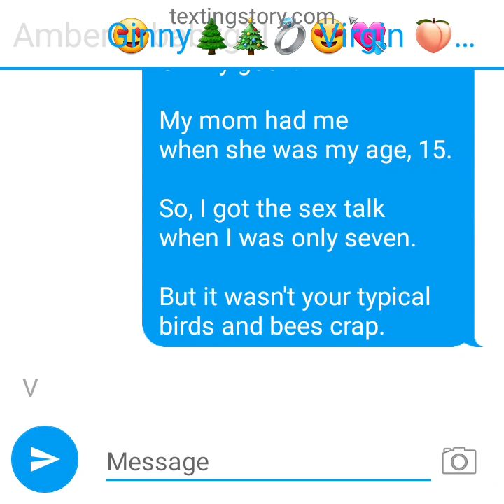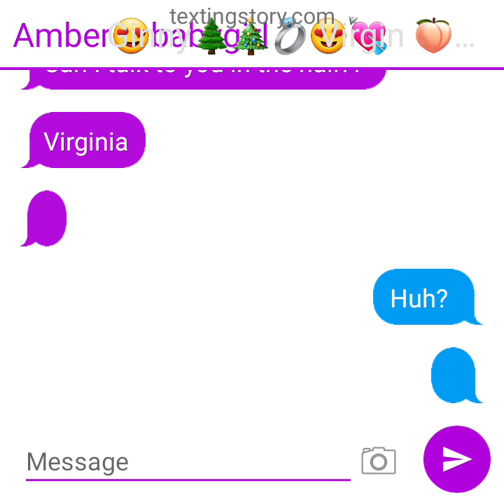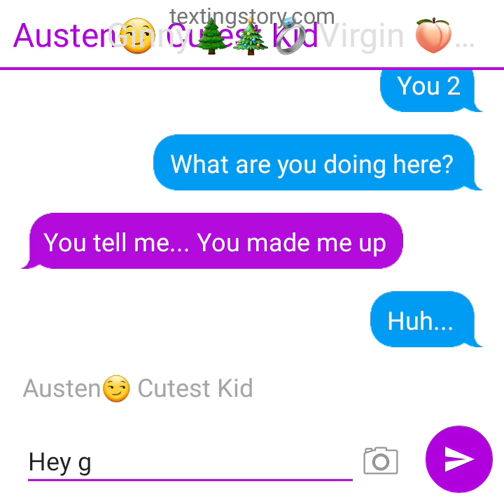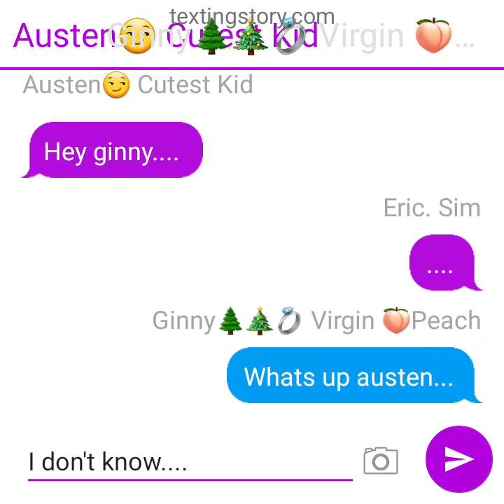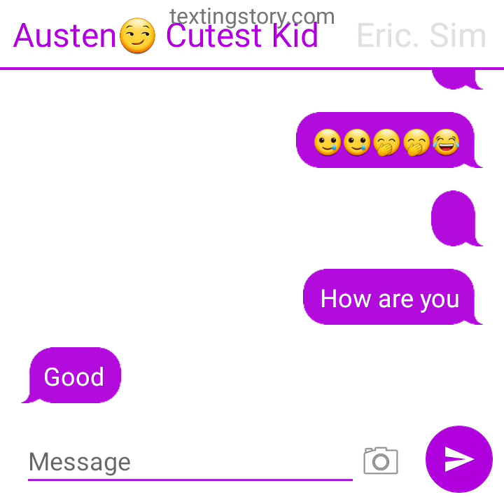g and g christmas*̣̥☆·͙̥❄‧̩̥࿌ིྀ྇˟͙☃️˟͙࿌ིྀ྇‧̩̥❄·͙̥̣☆*̣̥meet my friend Eric simual..